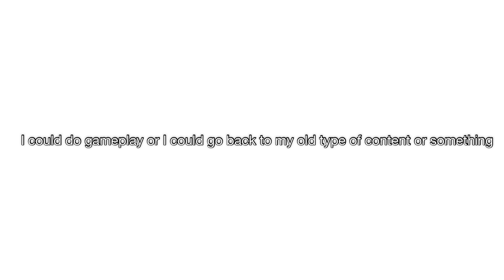The Future Of This Channel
If anybody is still watching lol